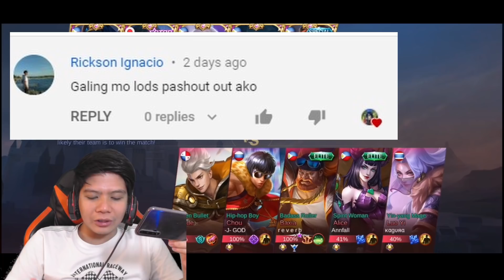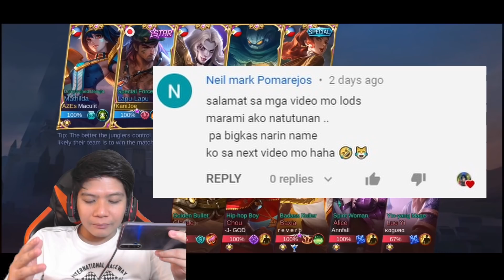FAST!!! 2x Blade of Despair build kay Lapu-Lapu | Napaka EARLY DEADLY na strategy!! | MLBB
ALTERNATE TITLE: Lapu-Lapu Starlight Skin Gameplay - Fast Double Blade of Despair Build | Early OP Damage!! - Mobile Legends Bang Bang.

On this gameplay we will try the new starlight skin Lapu-Lapu Special Force in the rank game and we will try to fast build 2 Blade of Despair in the early game as possible and lets see how strong Lapu-Lapu with this build in the early game and how destructive his combo is with this massive Physical Damage.

Gamitin natin si Lapu-Lapu at try natin ang kanyang Starlight skin at i try nating mag build ng Double Blade of Despair sa game at tignan natin gaano kalakas ang mga combo ni Lapu-Lapu sa game.

Thankyou guys and see you sa next gameplay.